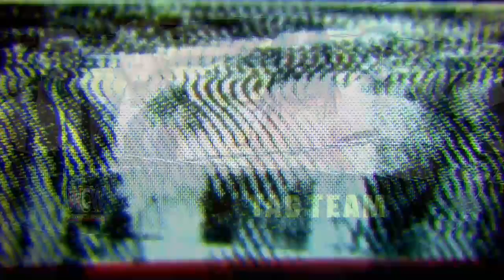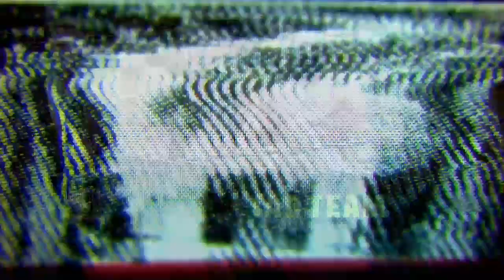Episode 1: A new competitor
Don't adjust your set. it looks like someone has jumped in the wrestling game.